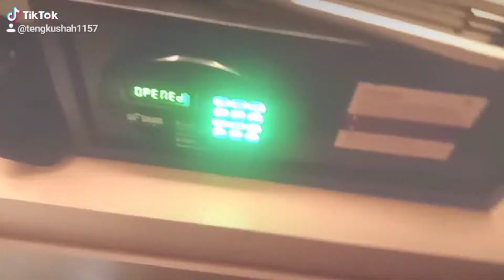Dji Spark drone